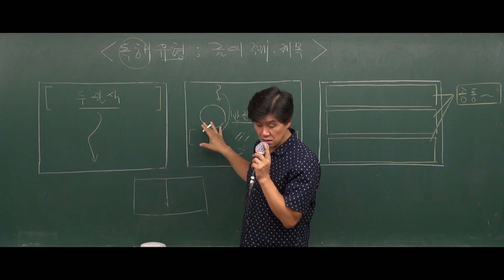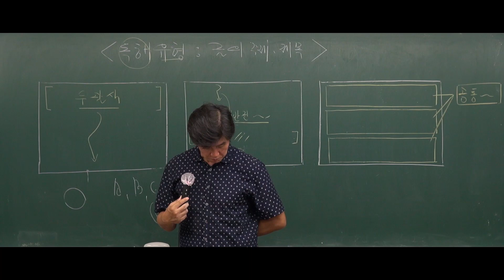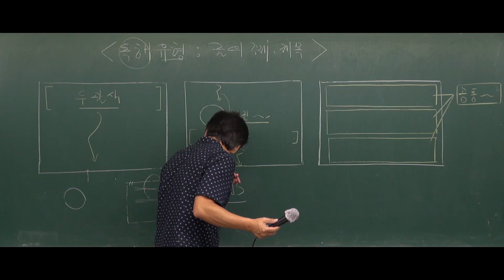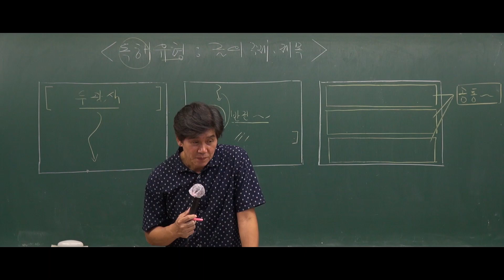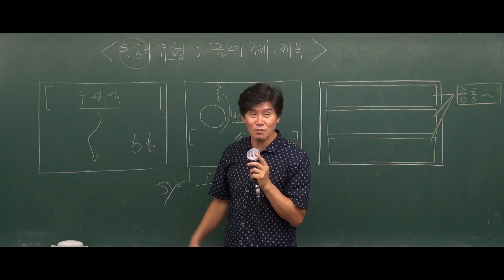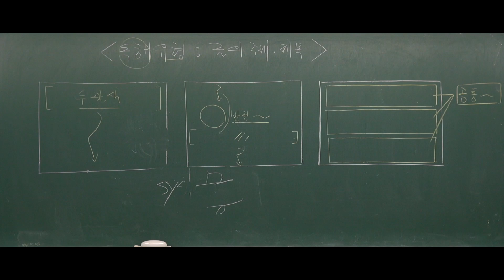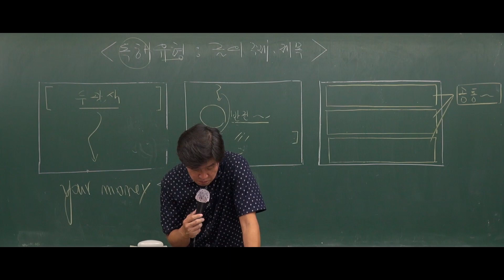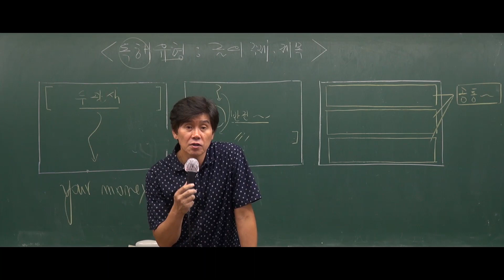[공무원인터넷강의] 2018년도 7,9급 공무원 영어(독해) - 17강 글의 주제, 제목(4) [김영수]